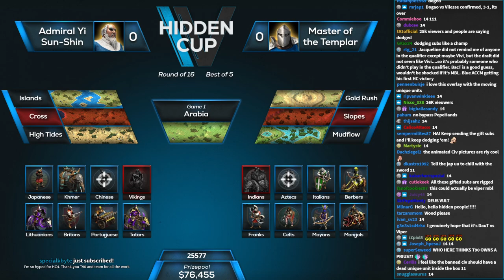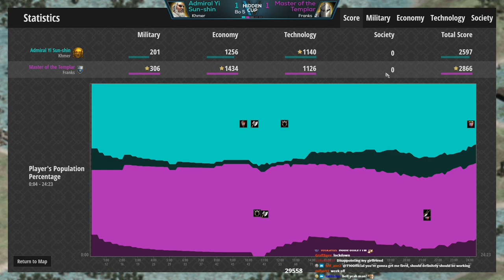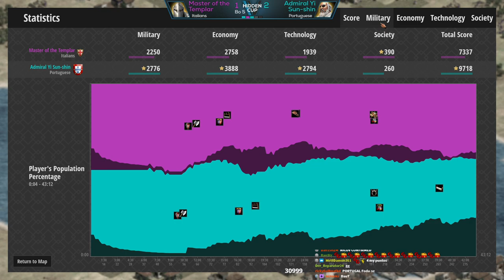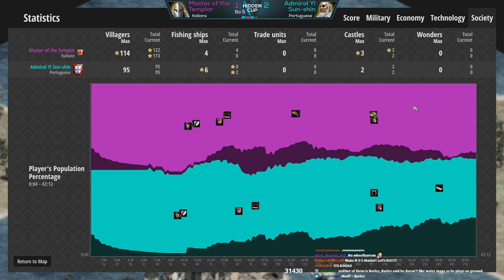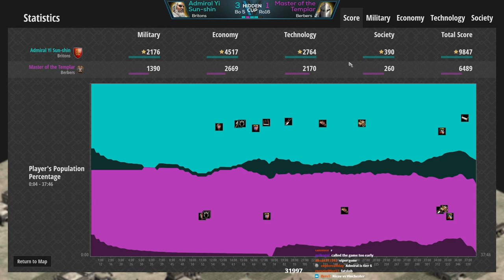Hidden Cup 4 | Admiral Yi Sun-Shin vs Master of the Templar (Best of 5)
Who are those players? Admiral Yi faces off against the Master of the Templar for a spot in the top 8 in Hidden Cup 4!